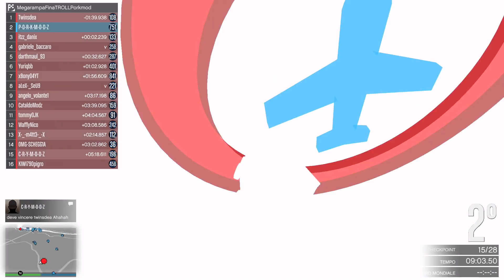GTA 5 ONLINE 🐷 MEGA RAMPA MULTI ASFALTO 9999999% PERICOLOSA !!! 🐷 DAJE !!